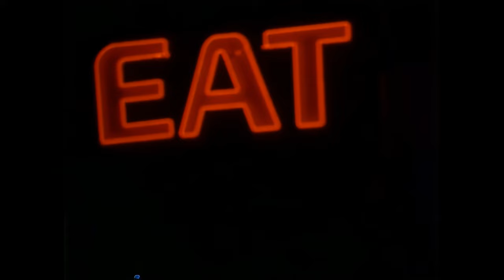Her Vacation Turned Into A Night Of Unforgettable Pleasure For Everyone To See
In this PG recap of 'Behind The Green Door', we explore how a woman uncovers a world beyond her wildest dreams. Join us as we dive into key moments, behind-the-scenes facts, and our analysis of this classic film.

Dive into the mesmerizing world of "Behind the Green Door," the 1973 classic starring Marilyn Chambers. This avant-garde film follows Gloria, a young heiress abducted and thrust into a surreal, erotic performance that captivates a secretive, elite audience. With its hypnotic visuals and groundbreaking narrative, this film challenged societal norms and became an iconic piece of cinema history. Join us as we explore this unforgettable adventure and uncover what made Marilyn Chambers a household name before her rise to fame.

This is a PG retelling of the story. No explicit images will be shown.
It is my third video, hope you like it!